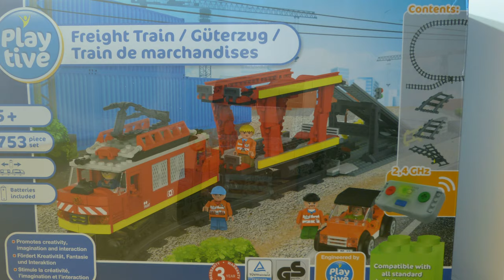PLAYTIVE Clippys »Bahnwelt« - Personen & Güterzug